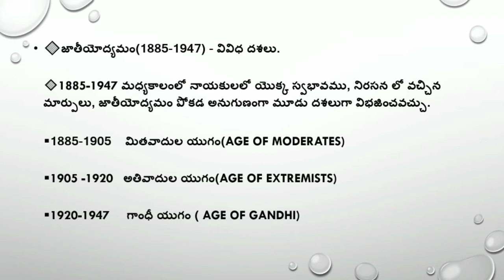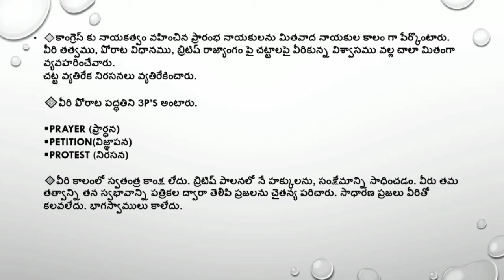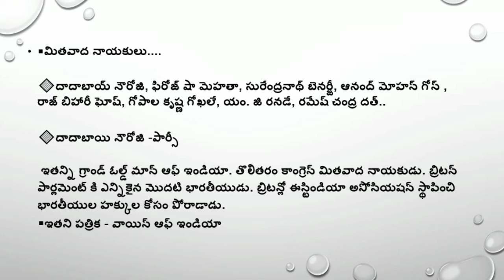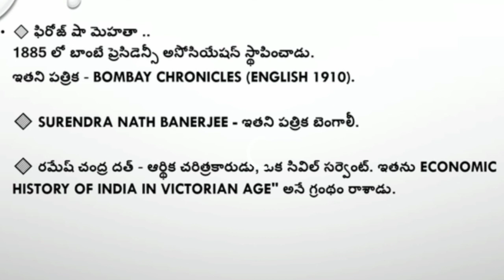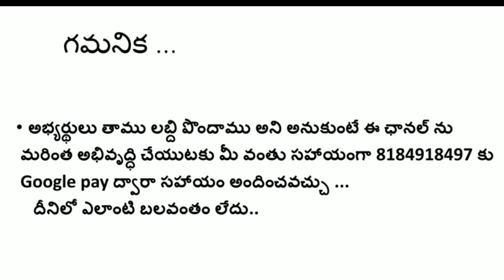Modern Indian History Telugu Part 4 | భారత జాతీయోద్యమం పార్ట్ 4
# Modern Indian history in Telugu # APPSC TSPSC history classes , SI , Constable History Classes Telugu , # Indian History in Telugu , Groups Coaching Classes # Beat Group 2 Classes Online